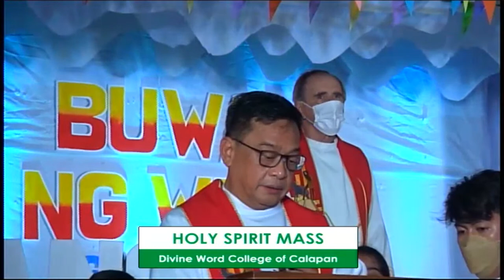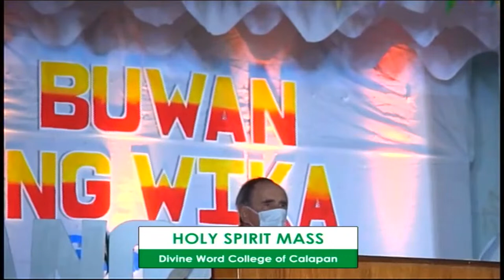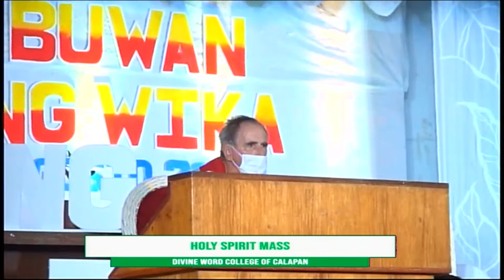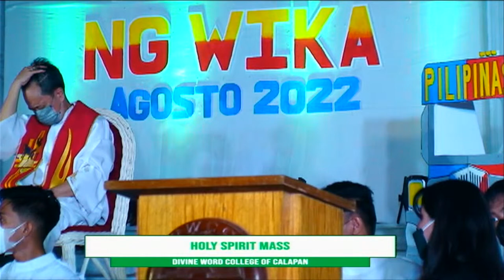HOLY SPIRIT MASS | Academic Year 2022-2023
Divine Word College of Calapan